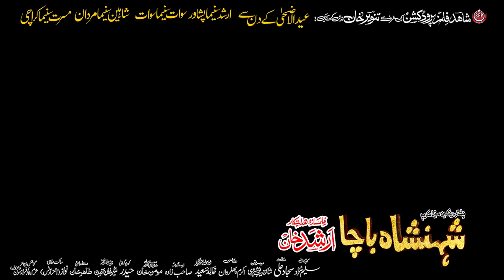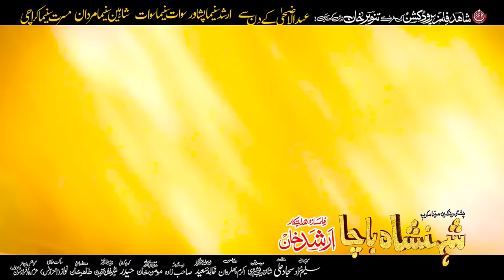SHAHENSHAH BACHA - Official Trailer | Shahid Khan, Arbaz Khan, Feroza Ali, Jiya Butt | Pashto Film